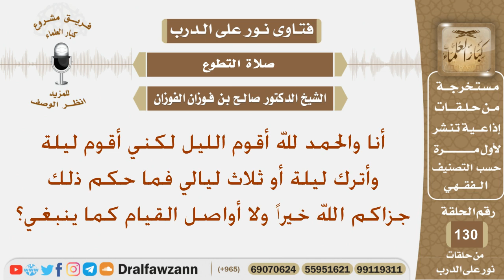أنا والحمد لله أقوم الليل لكني أقوم ليلة وأترك ليلة أو ثلاث ليالي فما حكم ذلك؟ الشيخ صالح الفوزان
نص السؤال:
أنا والحمد لله أقوم الليل لكني أقوم ليلة وأترك ليلة أو ثلاث ليالي فما حكم ذلك جزاكم الله خيراً ولا أواصل القيام كما ينبغي؟
السيرة الذاتية :
للاشتراك في قناة الشيخ صالح الفوزان

رئيس الفريق
لمشروع كبار العلماء